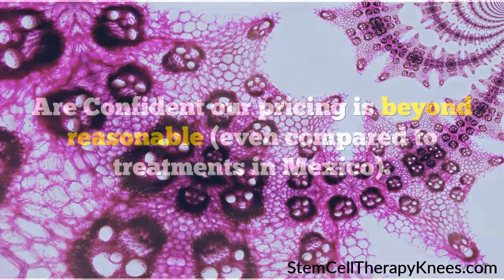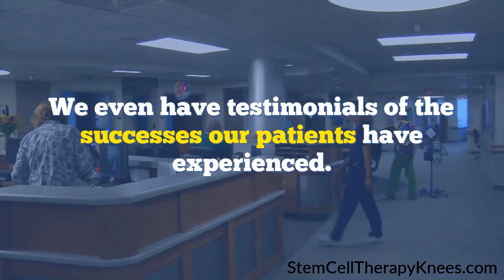Stem Cell Therapy For Knee Pain - Call Dr Yoshi Rahm at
People with Knee Degeneration or other pain may qualify for new, same-day, Regenerative Therapy Using Stem Cells - a safe alternative to the use of drugs or surgery.

to take our quick, 60-sec assessment to see if you qualify...

Click the Notification icon so you'll be the first to know when we upload new Videos.